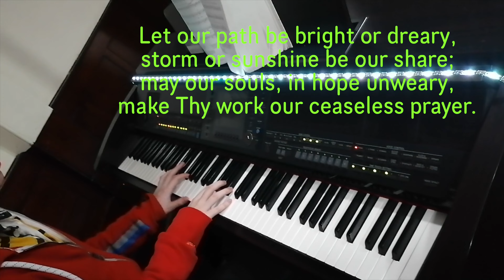Father Hear The Prayer We Offer with Lyrics - Church Organ Hymn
Today, I will be playing the church organ hymn, Father Hear The Prayer We Offer. I have put some lyrics for you to sing along to. This hymn can be found in the Mission Praise book.